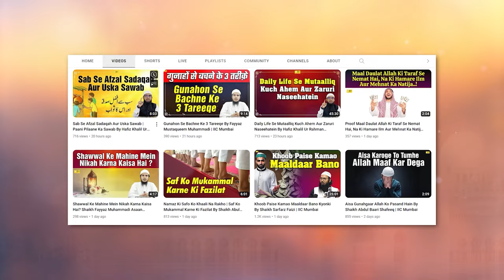Badbakhti Se Bachane Wali 6 Cheezen By Shaikh Fakhruddin Salafi | IIC Mumbai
Bank Account Details:
ILM FOUNDATION
ICICI Bank
Savings account
IFSC CODE-ICIC0001028